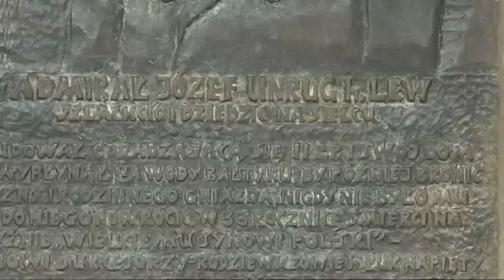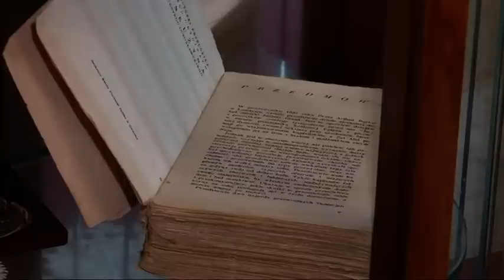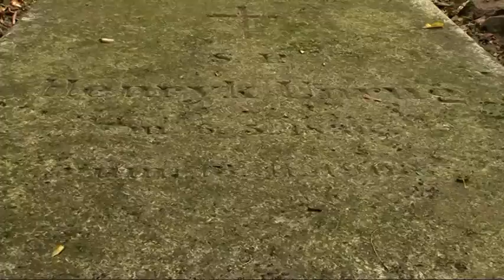Kujawsko - Pomorskie Mniej Znane: Dwór w Sielcu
Zespół dworsko - parkowy w Sielcu pod Żninem to modelowy przykład na to, jak prywatni właściciele powinni dbać o tego majątki. W budynku, który należał niegdyś do Józefa Unruga - obrońcy Helu i twórcy marynarki wojennej okresu międzywojennego - działa poświęcona mu izba pamięci. Drzwi są tu zawsze otwarte dla gości, którzy chcą poznawać historię i pielęgnować polskie dziedzictwo. To miejsce po prostu niezwykłe...